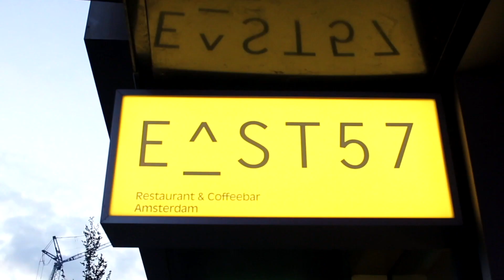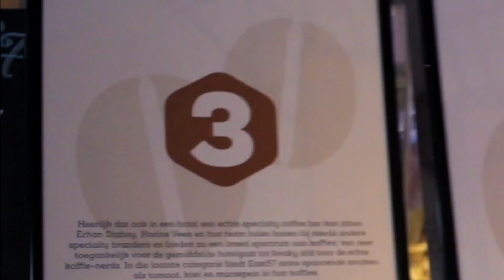Ikigai Coffee @ East57, Amsterdam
Een early morning coffee delivery bij East57 in Hotel Casa, Amsterdam.
East57 is een mooie specialty coffee & tea bar opgezet door Erhan Dizbay en werd onlangs derde bij de Misset koffie top 100!

Ikigai Coffee is trots hier geserveerd te mogen worden!

Geserveerd wordt de:
- Colombia, Leonardo Muñoz
- Rwanda Coko, zowel espresso als filter.